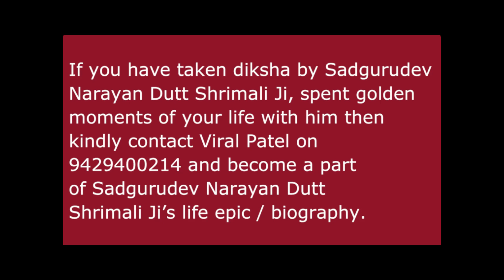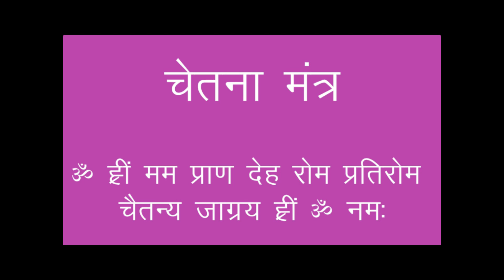Sadgurudev Narayan Dutt Shrimali Ji होली शिविर - मंजुल महोत्सव १९९८ – भाग ३१